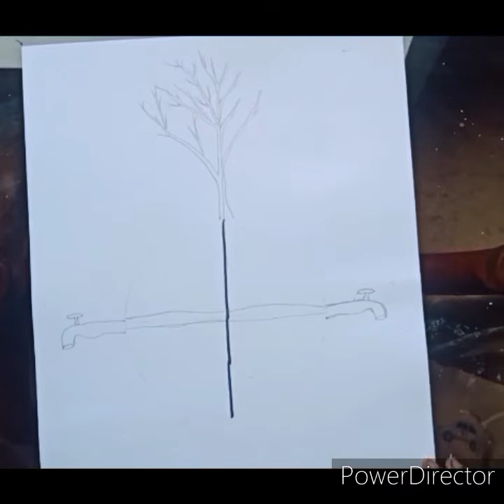Save water.. 2condition of Earth.. step by step... Best for beginners...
If there is any query ask me,, and come to know me which typ of drawings u guys would like...

Color base drawing...

Pencil- Artline, Doms
Oil pastel- camel
Charcoal pencil
Marker
Jel pen